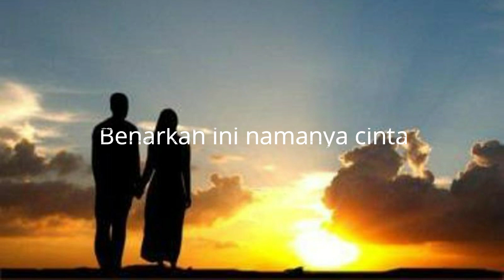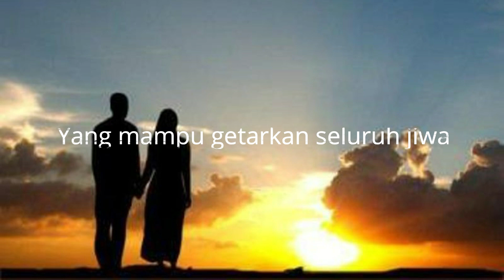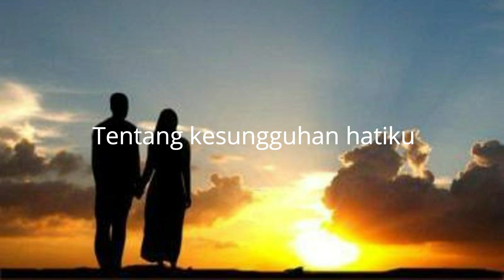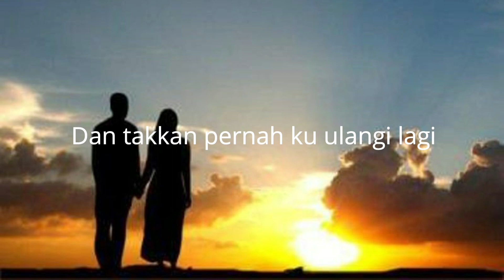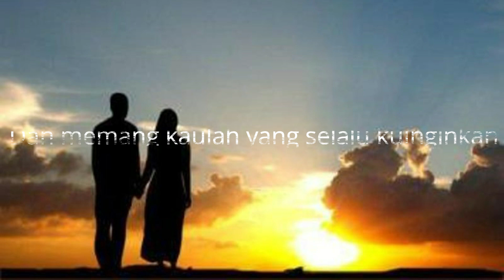MALAIKAT TAK BERSAYAP - ASVIK (Official Lyrik Video}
Lagu ini saya buat sebagai bentuk kreatifitas untuk mencoba berkarya dalam musik meskipun saya tahu masih bnyak kekurangannya, semoga bnyak support dari teman2 semua agar saya bisa terus semangat dan menghasilkan karya yg terus lebih baik dan bisa diterima oleh para penonton

malaikat tak bersayap
malaikat tak bersayap - asvik
generasi7
lagu malaikat tak bersayap
malaikat tak bersayap karaoke
malaikat tak bersayap aya ibrahim
malaikat tak bersayap shaheer sheikh
lagu indonesia terbaru 2023
lagu pop terbaru 2023
lagu pop 2023
lagu pop indonesia
video lirik lagu
lagu trending 2023
lagu trending tiktok 2023
lagu viral tiktok 2023
lagu viral
indonesia hits 2023
mtv unplugged
good acoustic guitar songs
musik indonesia